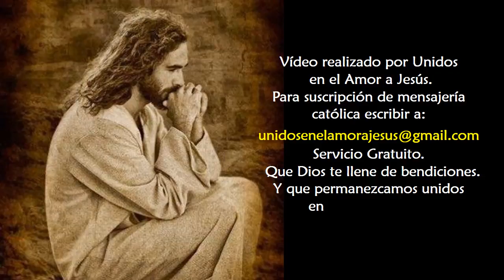De las 10 a las 11 de la noche segunda hora de Agonía en el huerto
Sexta hora de la Pasión de nuestro Señor Jesucristo
Meditaciones de la sierva de Dios Luisa Picarreta.
De las 10 a las 11 de la noche
Segunda hora de Agonía en el Huerto de Getsemaní